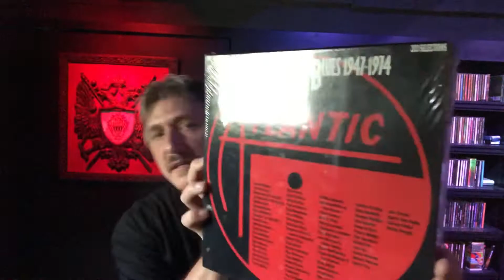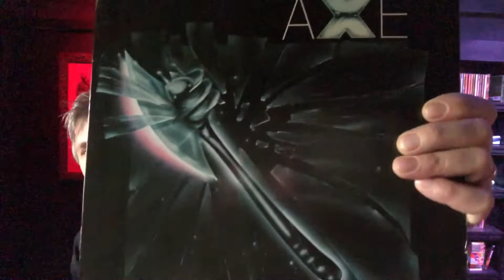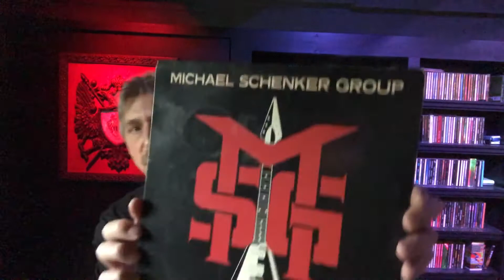BlackAlbumsViynlChallenge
The Viynl Guru’s